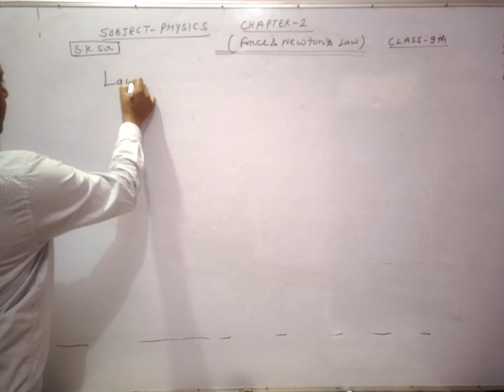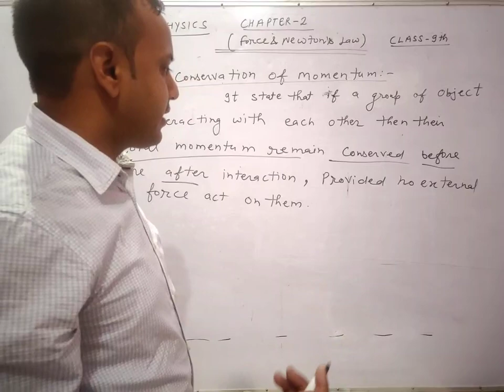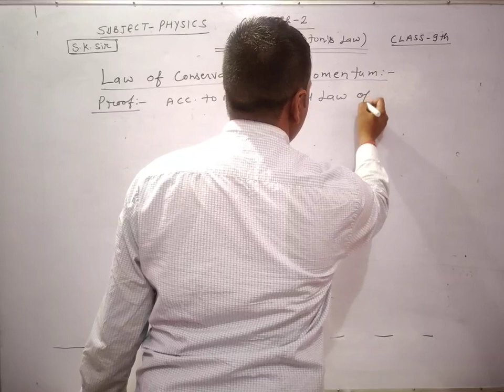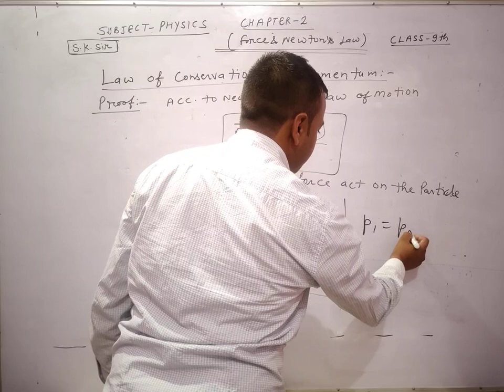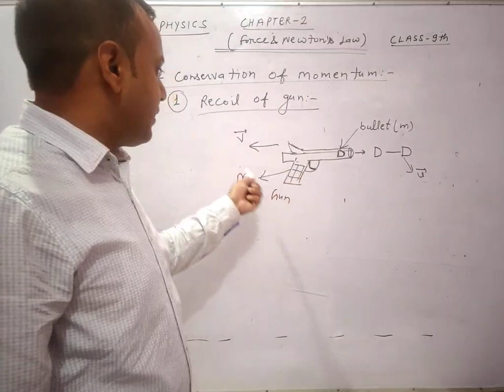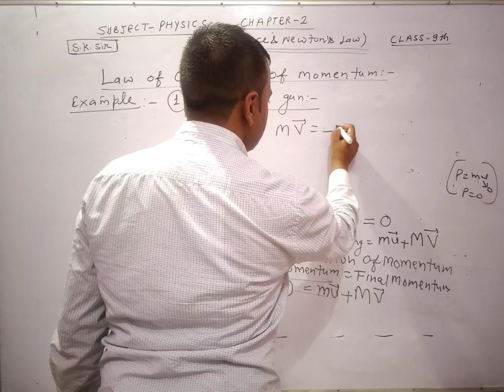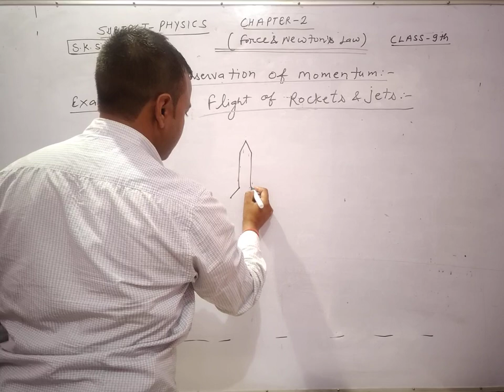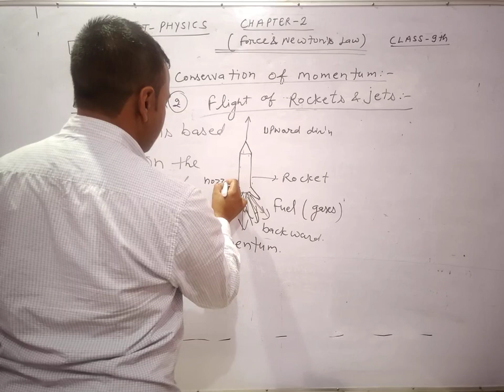Law of conservation of momentum//Sudarshan Sir